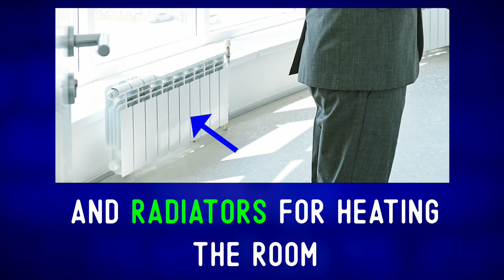Awkward Handshake | English Vocabulary Lesson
English Vocabulary ★ Photo Description ★  Business English ✔
You can find this video's written description, a word list, and discussion questions for groups

On this channel, we describe pictures in English every Monday through Friday, so that you can build your vocabulary and communicate with the world. If you want to improve your English speaking skills, come join the next 14 day speaking challenge!

Photo Credit: @Pressmaster via Envato Elements